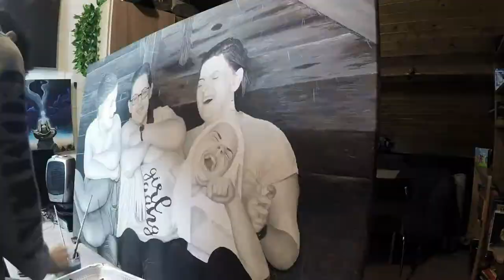Portrait Timelapse Mashup #1 - Hawthorn Art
songs: - Cosmic Storm - A Himitsu